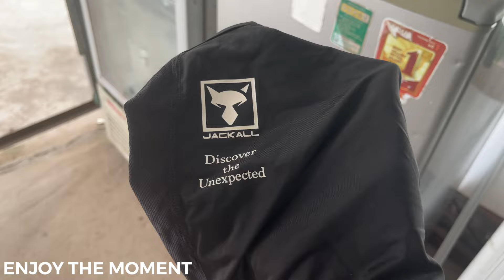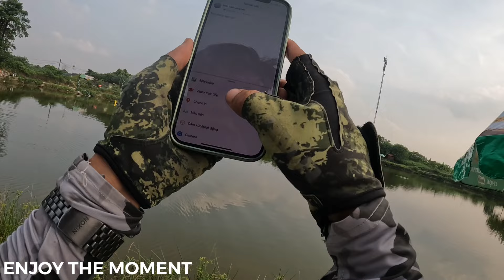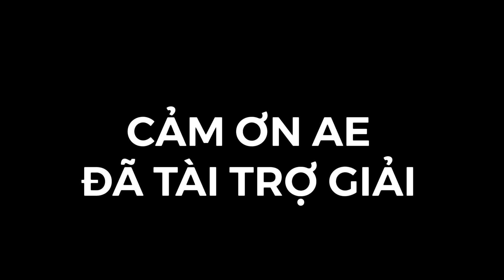LURE | GIẢI LURE TEAM NỘI BỘ DSA tại hồ câu LONG BIÊN